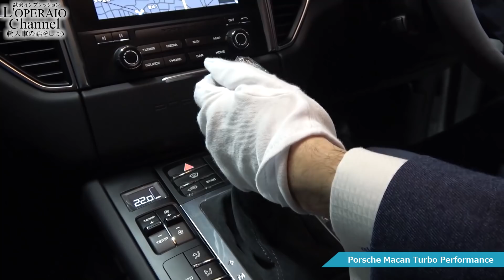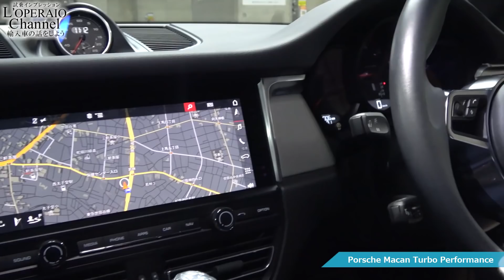ポルシェ マカン ターボ パフォーマンス 中古車試乗インプレッション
輸入中古車販売専門店ロペライオの試乗インプレッション、第299回はポルシェ マカン前期型のトップモデルとなるターボ パフォーマンスに試乗します！街中では乗り心地もよく普通に運転できる一方、アクセルを踏めばスポーツカーの愉しさも併せ持つ、ポルシェならではの完成された一台！！

00:00　ロペチューン番組宣伝
02:25　車両スペック紹介
04:03　外装チェック
08:54　内装チェック
14:39　トランクスペースチェック
19:47　ライトチェック
23:11　エンジンルームチェック
25:43　試乗スタート
40:40　ドライバーチェンジ
44:42　総評

Instagramライブ配信も行っております！